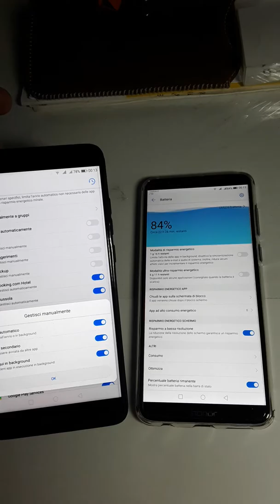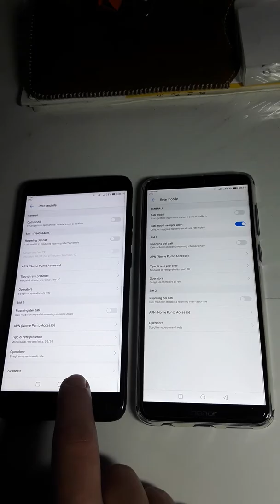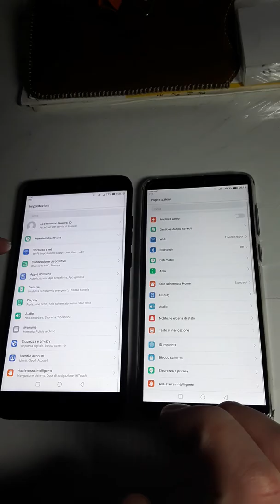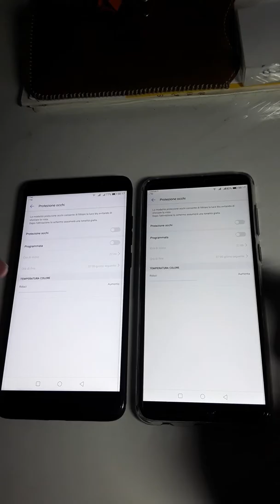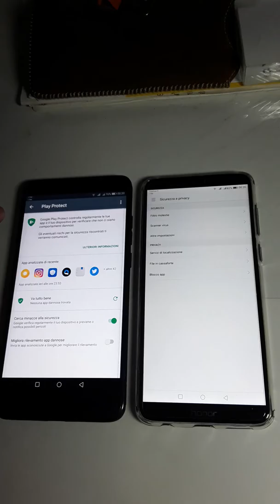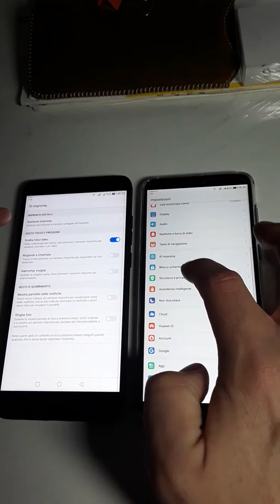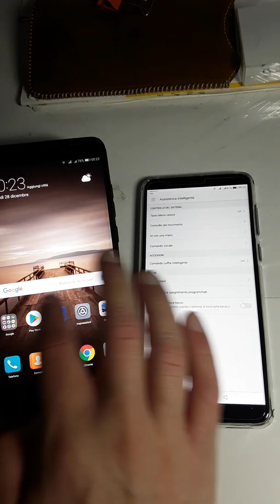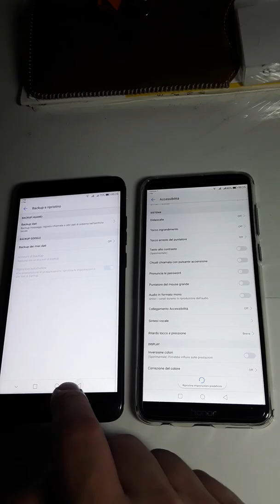Huawei Mate 9(Android Oreo) vs Honor 7X